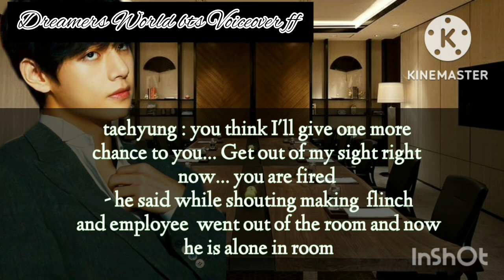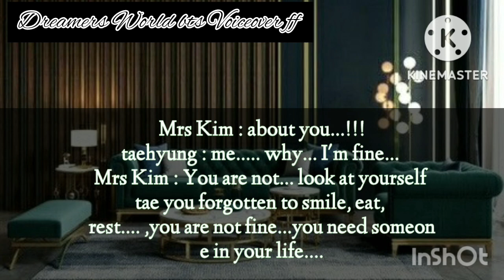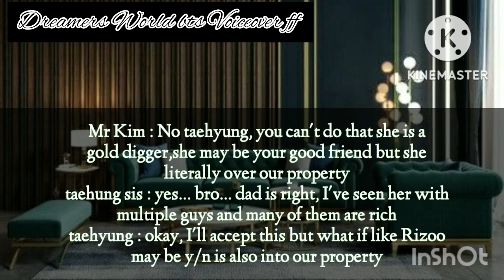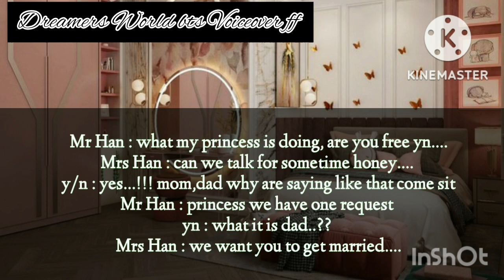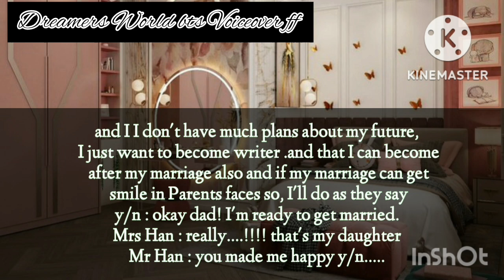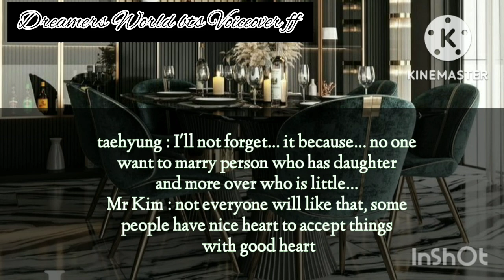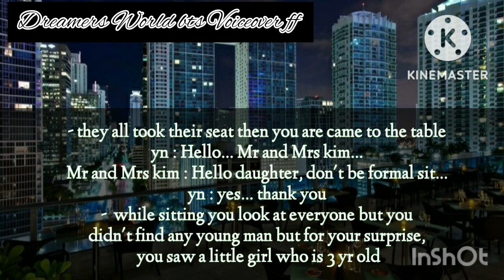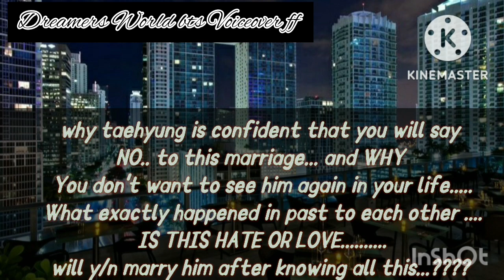When You Married to a Mafia who is little to take care of him and his daughter,bts ff, taehyung ff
Hello everyone it's a new series story,it's full suspense and I hope you like it